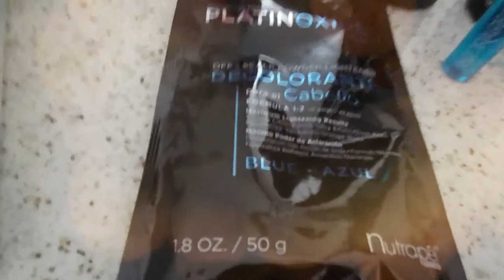EXTRACCION DE ROJO A RUBIO SIN MALTRATAR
Tal vez No me quedo tan Profesional pero lo hice Sola y No me puedo quejar jeje 🙊